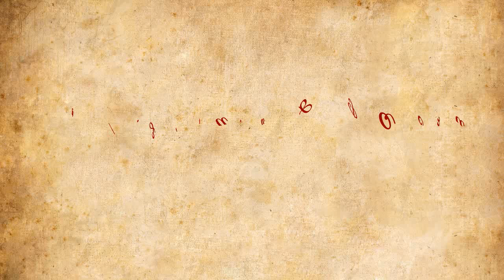19 июня. Какой сегодня праздник в России? Илларион Пропольник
19 июня. Какой сегодня праздник в России? Илларион Пропольник
Здравствуйте! Сегодня мы опять говорим о праздниках в России. Какой сегодня праздник в России? Об этом вы узнаете, если посмотрите видео до конца. Я расскажу вам об истории праздника Илларион Пропольник, вы узнаете приметы и поверья на Илларион Пропольник. В этом видео раскрывается что такое Илларион Пропольник. И как всегда, мы поговорим о том, какой православный праздник сегодня, я расскажу вам о том, какое значение имеют православные праздники. И конечно вы услышите поздравление с Илларион Пропольник.